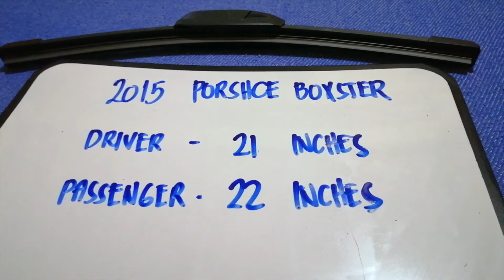🚗 🚕 2015 Porsche Boxster Wiper Blade Replacement Size 🔴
2015 Porsche Boxster Wiper Blade Replacement Size

2015 Porsche Boxster Wiper Blade Replacement Size

Dr.-Ing. h.c. F. Porsche AG, usually shortened to Porsche AG (German pronunciation: [ˈpɔɐ̯ʃə] (About this soundlisten); see below), is a German automobile manufacturer specializing in high-performance sports cars, SUVs and sedans. The headquarters of Porsche AG is in Stuttgart, and the company is owned by Volkswagen AG, a controlling stake of which is owned by Porsche Automobil Holding SE.